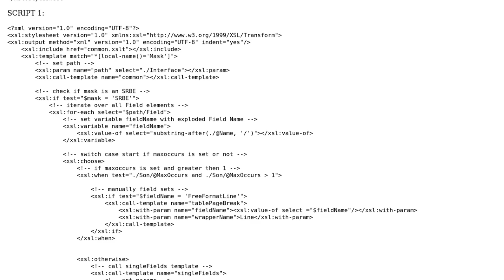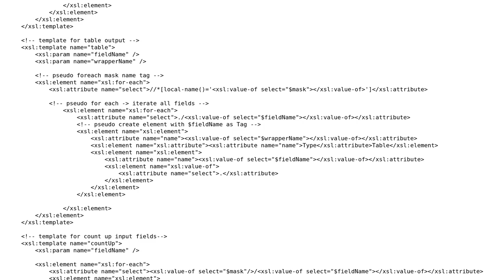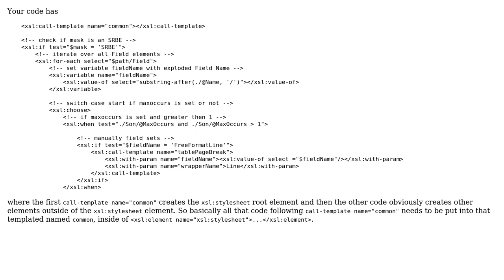XSLT Transformator - Call Template wrong position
With thanks & praise to God, and with thanks to the many people who have made this project possible! | Content (except music & images) licensed under CC BY-SA | Music | Images & others | With thanks to user tobias jung user Martin Honnen and the Stack Exchange Network Trademarks are property of their respective owners. You are responsible for your own actions.